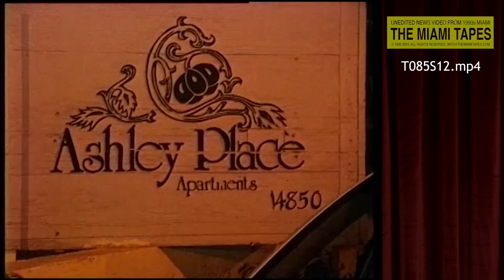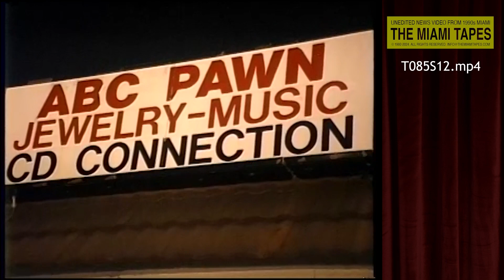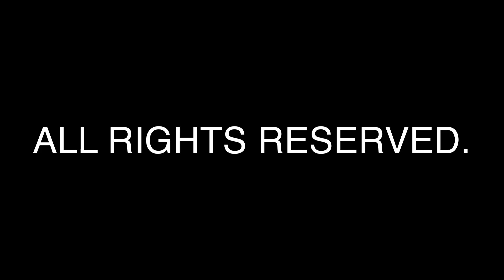T085S12: Teen accidentally shot with stolen gun.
T085S12: Teen accidentally shot with stolen gun. Metro-Dade Police. Witness sound bite, 02:10. Police scanner audio provides details, 06:55.

Unedited news video from 1990s Miami.
Video noticioso sin editar de Miami de los años 90.
Videyo nouvèl ki pa modifye ki soti nan Miami ane 1990 yo.

The young, the sensitive, and the otherwise vulnerable should not watch crime and accident scene videos. Those videos are age-restricted here. For mature audiences only.

When were these videos shot? I was most active between 1992 and 1996.

File naming scheme: T XXX S XX .mp4

T, or tape numbers, are random, NOT sequential. Tapes 003 and 004 might have been shot years apart. Tapes 002 and 202 might have been shot on the same day.

S, or story numbers, ARE sequential. This is the order in which each story appears on the original tape.